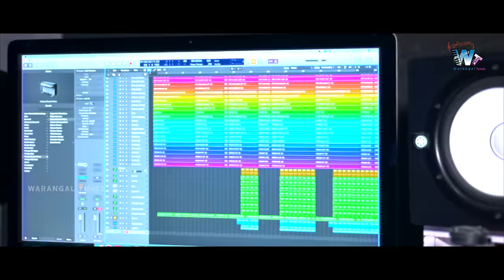Thalliledani antaru | Full Song | Shivarathri Song 2024 | Dilip Devgan | Indrajitt | Warangal Tunes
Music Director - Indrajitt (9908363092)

Lyrics  - Dilip Devgan

Singer-Dilip Devgan ,Indrajitt

Chorus- pandhilla gowthami
jogula rani
chandrakala nukala
soumya medishetty
sulochana medishetty
vyshnavi eppa
swapna
katkuri mahonnatha

Mixing&Mastering-Balu K

DOP - Gaddam Srikanth

Editing -DI- Santhosh Star

Poster - Sagar Mudiraz

Producer -  Yashoda

Production Manager-Siddhu J Star

Special Thanks To Mohan Marripelli ,Gaddam Raj  , Anil ,Kishan Roy, Sravn _Life_Failure